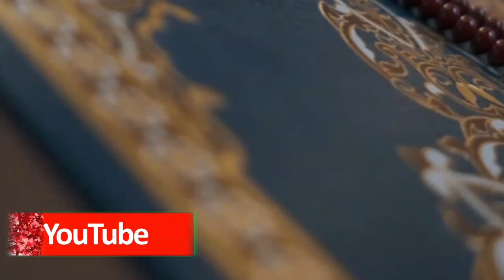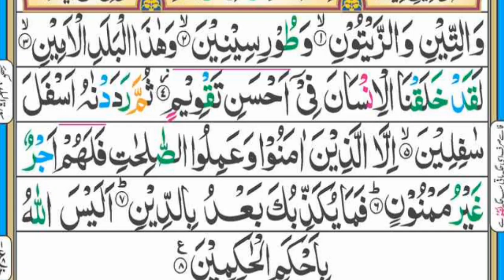Surat al-Tain. ki tilawat|سورۃ التین|copyright free video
Surat al-Tain.
 tilawat Quran
|سورۃ التین